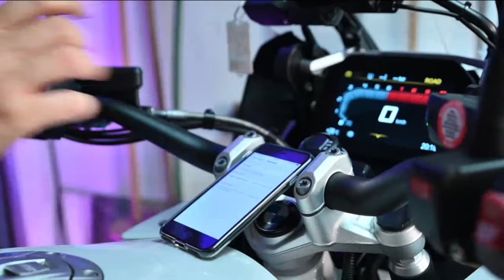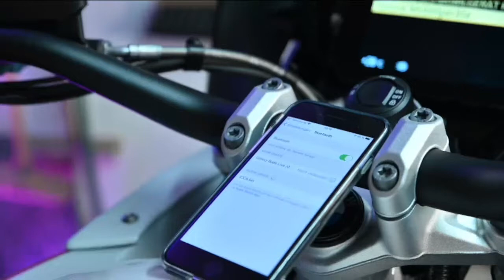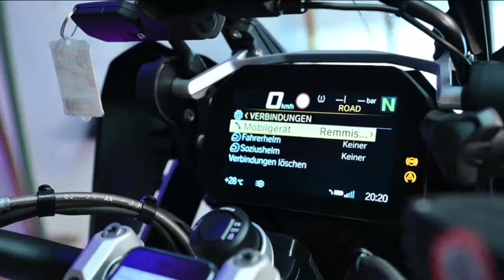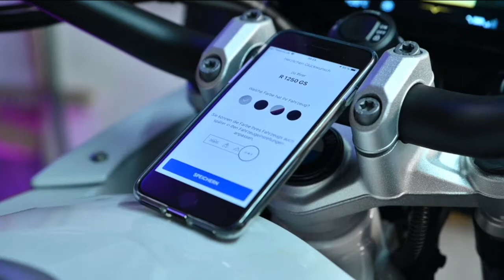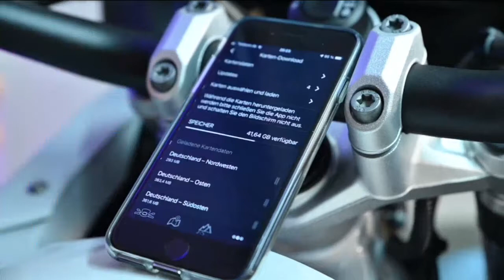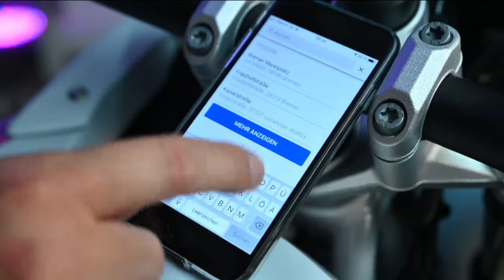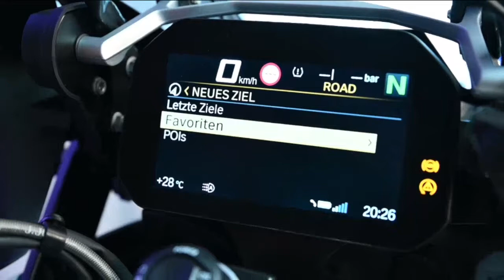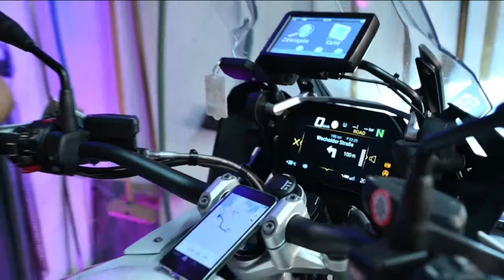Remmis Garage Teil 1: BMW Motorrad Connected App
Tips und Tricks BMW Motorrad Connected App